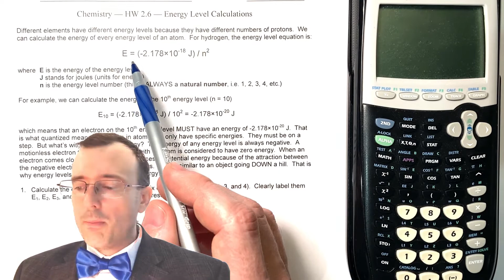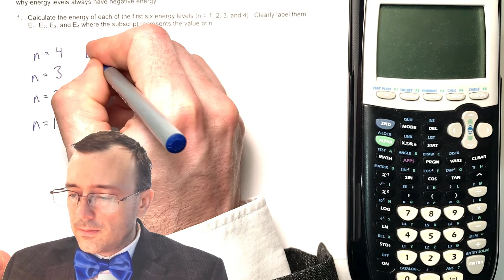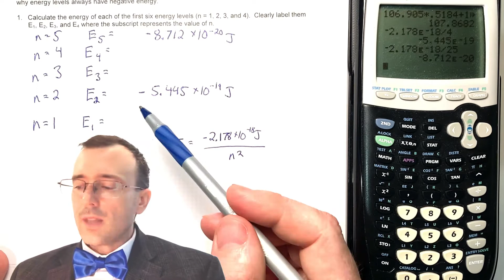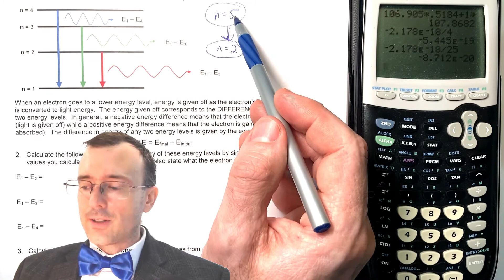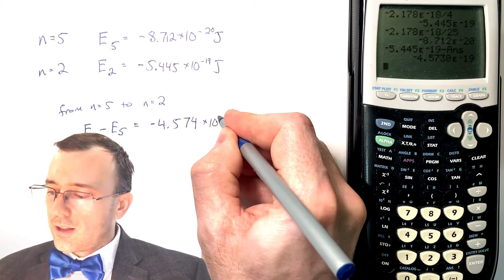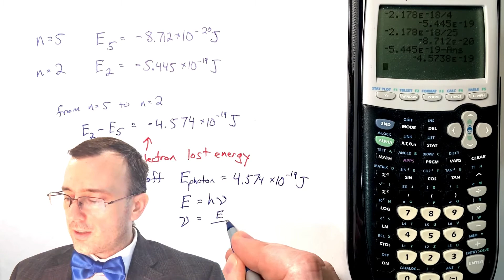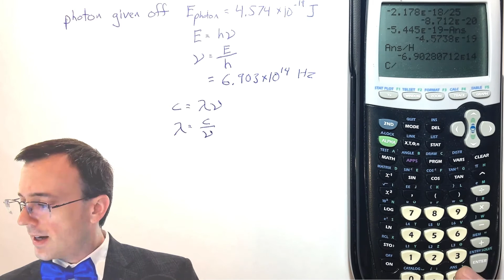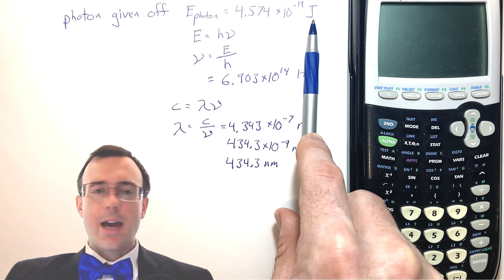How to Calculate Energy Level Transitions for the Hydrogen Atom with Electron Excitation/Relaxation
Chemistry Lesson 2.6

Energy Levels
Hydrogen Energy Levels Energies
Electron Excitation and Relaxation
Photon Emission and Absorption
Practice Calculations